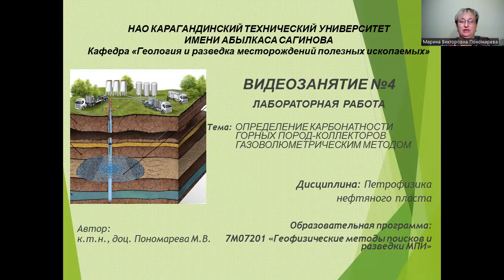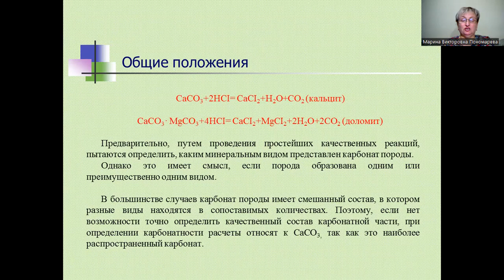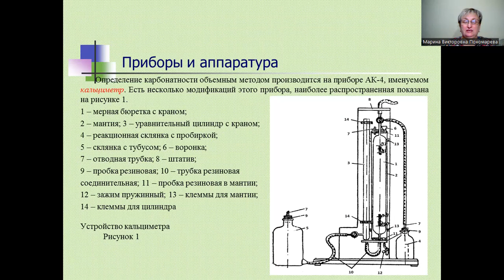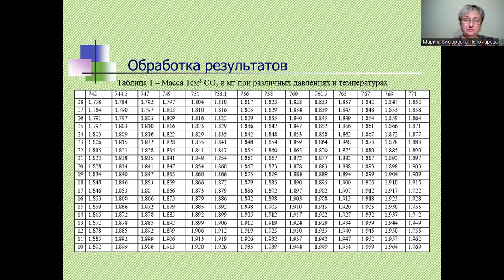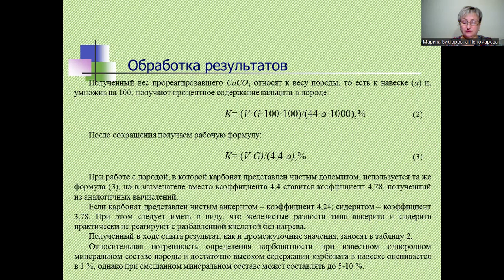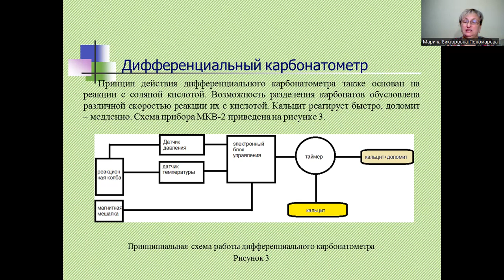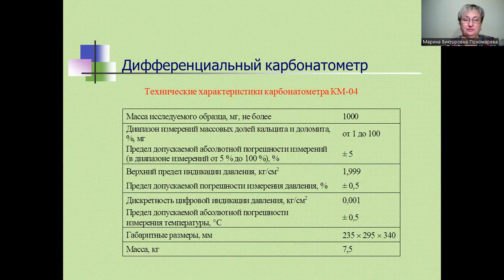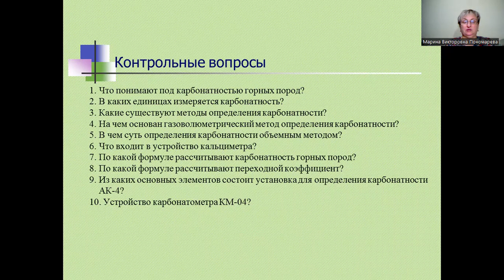4 Видеозанятие Определение карбонатности горных пород коллекторов газоволюметрическим методом